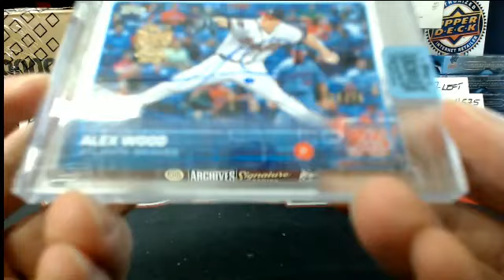Outoftheboxbreaks PERSONAL BOX FOR BIGMAN666